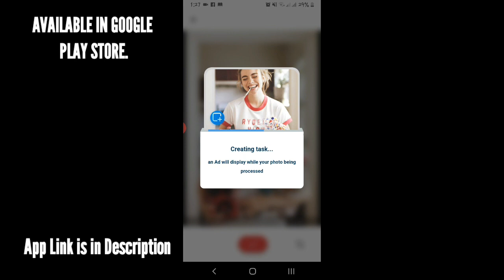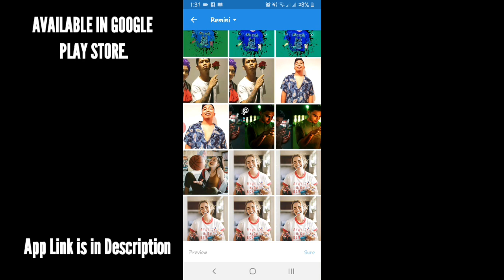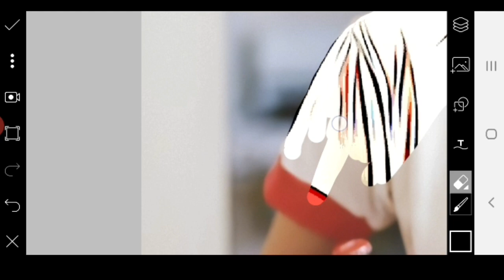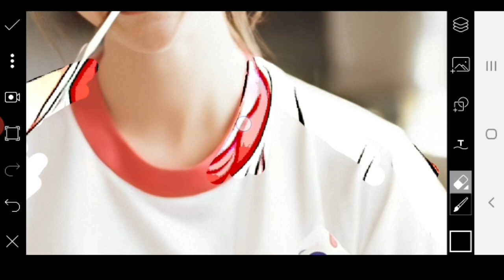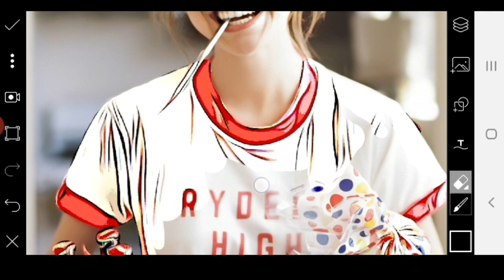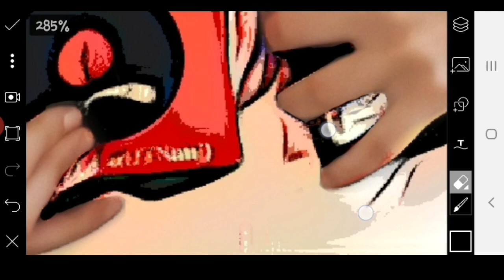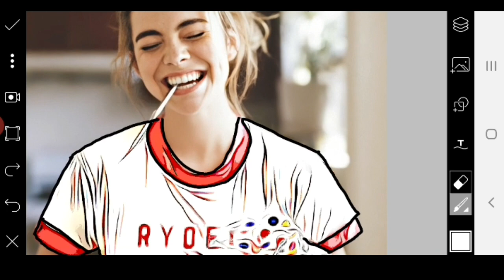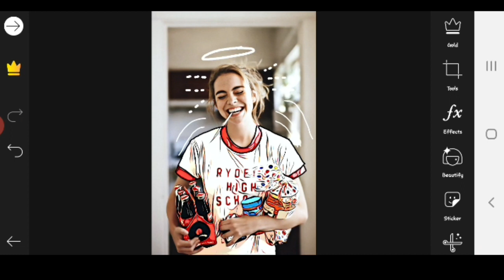How to CARTOONIZE CLOTH EFFECT | Remini | Cartoon Photo Editor | PicsArt Thomas Tutorial PH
Today's Topic : How to Create CARTOON PORTRAIT PHOTO Effect In PicsArt | Remini | Cartoon Photo Editor | New Ideas 2020

Related Topic:
picsart edit,
picsart tutorial,
picsart design,
picsart editing background change,
picsart app,
picsart app download,
picsart aesthetic,
remini app
remini enhance photo
remini cartoon
remini cartoon portrait
remini edit
remini tutorial
how to make glowing eye effect
glow eye
glowing eye
glowing eye picsart
picsart glow eye
picsart glowing eye
smoke eye
smoke eye effect
eye smoke effect
smoking eye picsart
picsart smoke eye
picsart eye smoke
Picsart gaming logo
picsart gaming logo design
how to create gaming logo
gaming face logo design
face logo design